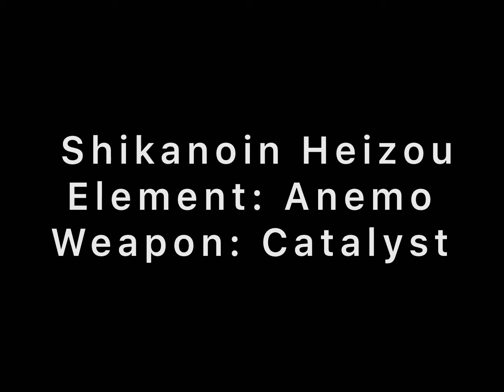Genshin impact Shikanoin Heizou Skill Moves and Animation Preview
Genshin impact / Shikanoin Heizou